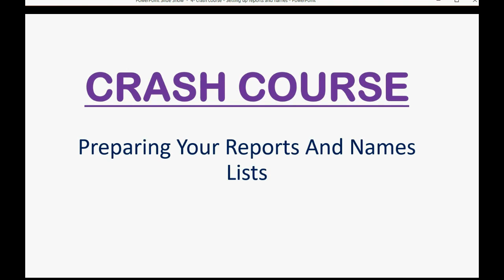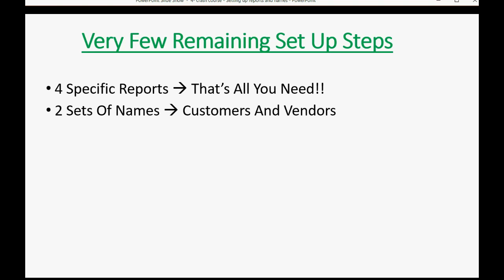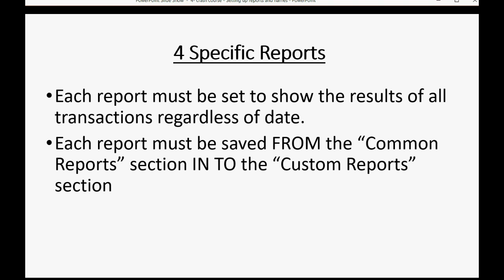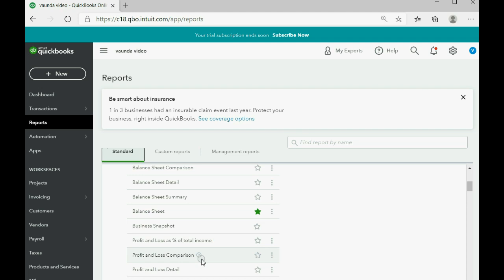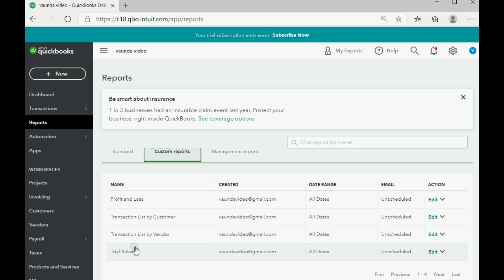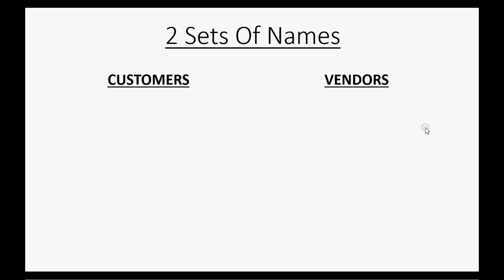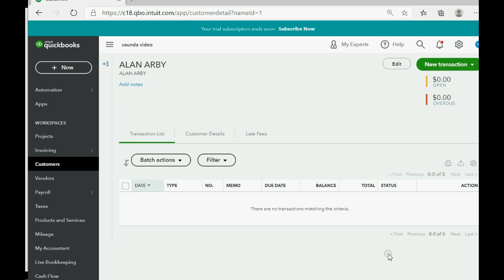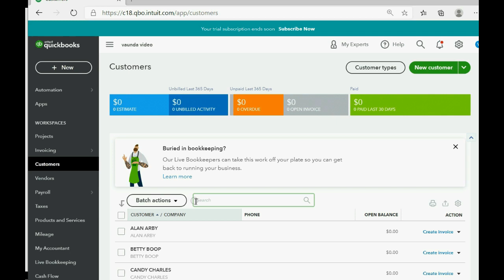QuickBooks Online Crash Course Customizing Reports Memorizing And Saving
This QuickBooks Online Crash Course Training Tutorial will show you how to set up custom reports in QuickBooks Online. This crash course playlist requires only 4 simple reports in order to manage everything that you input in to a basic, simple company like the kind we are using in our QuickBooks Online example. You need: the trial balance, the transaction list by customer and the transaction list by vendor. And the profit and loss. After learning how to customize reports in QuickBooks Online, you will save them in the custom reports section and use them to navigate through the transactions you recorded. That’s really what it means to memorize reports in QuickBooks online. They will help you find anything in that you have entered in to your QuickBooks online account. You will also learn how to input and manage your vendor’s list as well as your customer’s list. These are 2 simple areas of data that allow you to add or edit your customers and vendors names and addresses so the information can be used later to record transactions.

This video is only 1 chapter in the whole QuickBooks Crash Course Playlist.
The full course is updated as 1 big video called “QuickBooks Online Made Easy For Small Business”; here………..

This QuickBooks Online Crash Course was created for people who need to do all their annual bookkeeping at the very last minute. They also would like to do the absolute minimum amount for bookkeeping and least amount of QuickBooks work possible to be able to satisfy the Bookkeeping requirements of the I.R.S. and any other organization that requires at least basic bookkeeping. This minimum QuickBooks Online Course will give you the basic skills you need to be able to record transactions directly from the companies (or client’s) bank statements or credit card statements and input the quickly, easily and accurately. Any company that needs only a general ledger, and no other areas of data (no: receivables, payables, no inventory nor sales tax). If you are a self – employed bookkeeper, then this would be the fastest way to keep books for your clients and provide services from QuickBooks Online. Usually, these bookkeeping clients don’t care about anything except the minimum in QuickBooks.